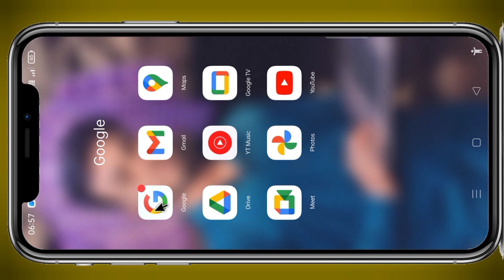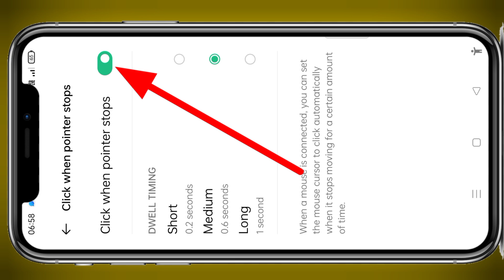Realme Mobile Mouse Auto Click Problem | How To Solve Auto Click Double Click Mouse.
About this video.:- namaskar doston aaj ke iss Video me Humne aap logon ko bataya hai ki Mobile me mouse connect karne par mouse Auto click problem hota hai bina mouse ko click kiye hee App automatically open ho jata hai to iss video me Humne bataya hai ki aap iss problem ko kaise thik kar sakte hai   I hope dosto aap logon ko video pasand ayyi hogi   🙏🙏🙏

par block ko unblock kaise karefacebook me block ko unblock kaise

Search Result 👇

fix mouse keeps double clicking

double click mouse

double click mouse fix

how to fix mouse double click problem

fix mouse keeps double clicking in windows 10

fix mouse double click to open in windows

double click mouse problem

how to configure double click mouse windows 11

auto double click

mouse auto double click problem

how to fix mouse double click issue

mouse auto click problem solve for mobile